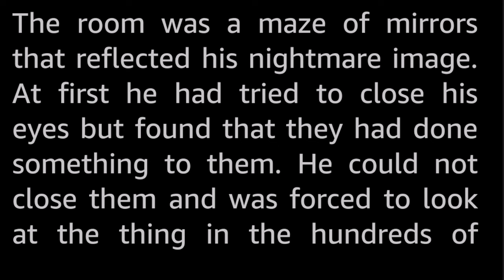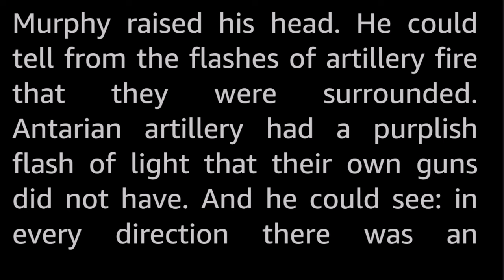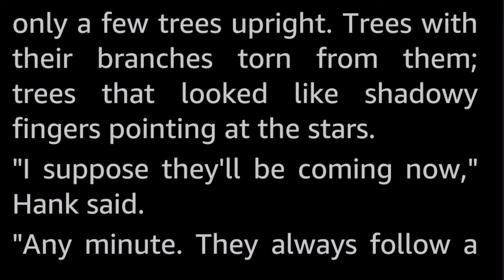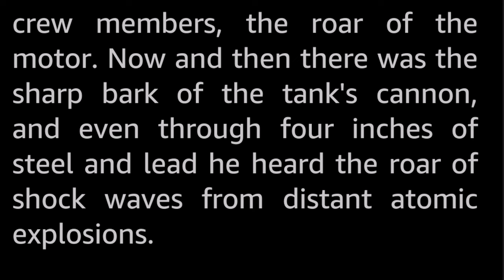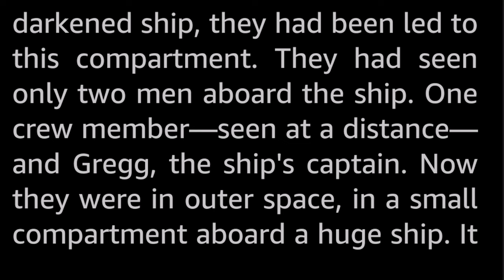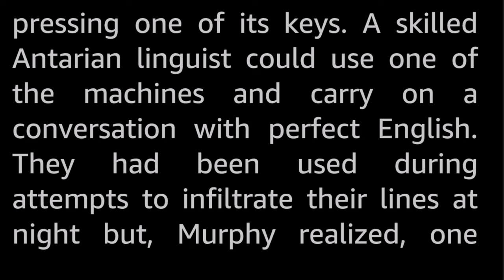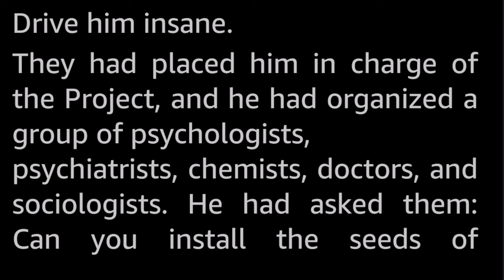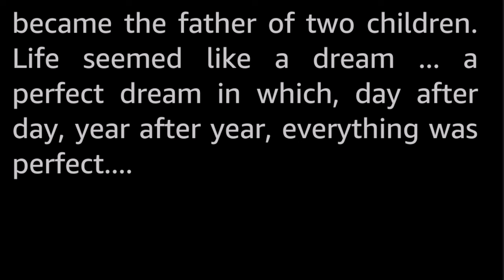The Way Out by Richard Rein Smith -Vintage Science Fiction Short Story Audiobook human voice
How do you kill a man without killing him? Unless that question could be answered, Earth would lose the war, and every Earthman would die!

This is a pretty dark piece of Military Science Fiction. Especially when you let it sink in a bit.

Richard Rein Smith (1930-) has published a lot of books and stories under many pseudonyms across several genres. Indeed, it seems probable that he published many stories that to this day are not known as his work.